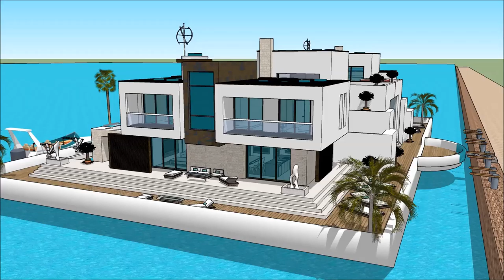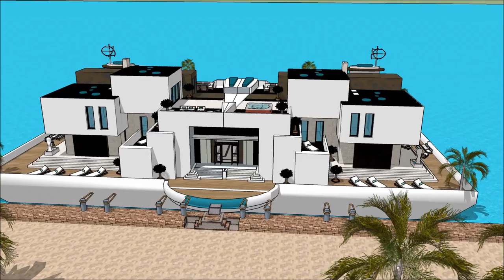Casa barco españa Barcelona Valencia mi mansion de lujo mansiones de lujo luxury arquitectura casa p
The floating house villa houseboatzania launching an innovative high-end luxury yacht floating house villa mansion home design potentially as a display of exhibition of Casa barco españa Barcelona Valencia mi mansion de lujo mansiones de lujo luxury arquitectura casa p.

The collection of the Floating house villa houseboatzania concept Casa barco españa Barcelona Valencia mi mansion de lujo mansiones de lujo luxury arquitectura casa p consists of high luxury and architectural art pieces in minimalism combined with living on the waterfront of the harbour.

The floating house villa mansion yacht design has the basis to sustain living with high standards and contemporary structural Casa barco españa Barcelona Valencia mi mansion de lujo mansiones de lujo luxury arquitectura casa p with numerous of prospects for excessive living and celebrating the desire of life worldwide: